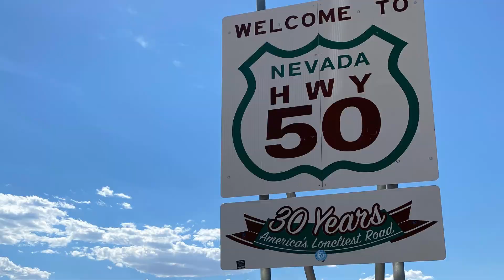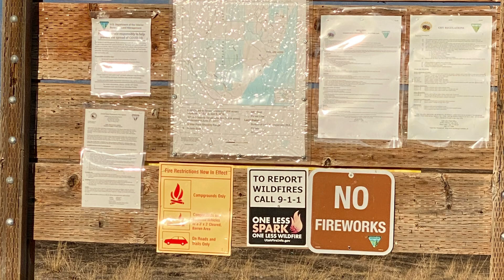Road Trip from California to Utah | Discovered an Amazing Lake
I was driving from Mammoth Lakes using Highway 120, and I stopped in the towns of Benton (JCT US6) and Tonopah, Nevada. The Mizpah Hotel and Casino, called the Queen of Silver Camps because of its historical markers and rich mining history, was of interest to Tonopah (according to Wikipedia). After that place, I went to Eureka, eventually arriving at our destination, Utah Lake. I stayed overnight and had a relaxing swim.